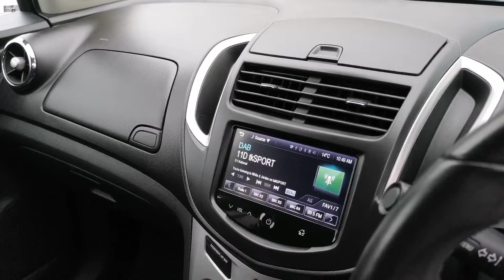Prestige Bransgore - Chevrolet Trax HJ13XPT